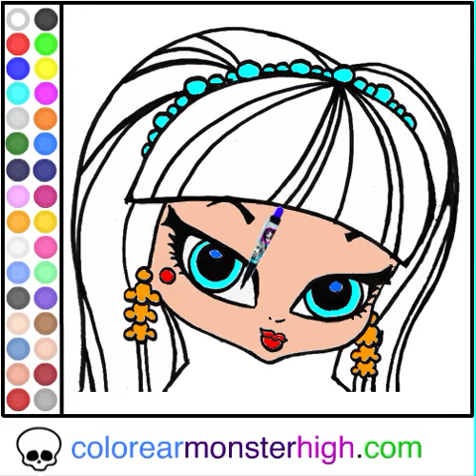Juego: Colorear Baby Cleo Gratis Online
Pinta a la pequeña Cleo de Nile utilizando los colores que más te gusten.